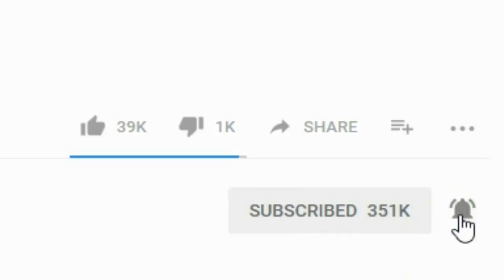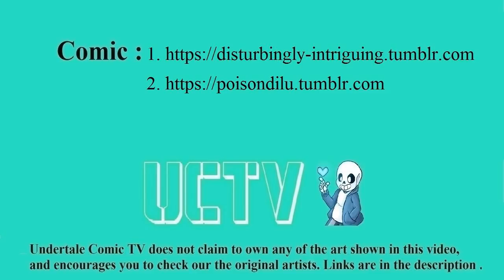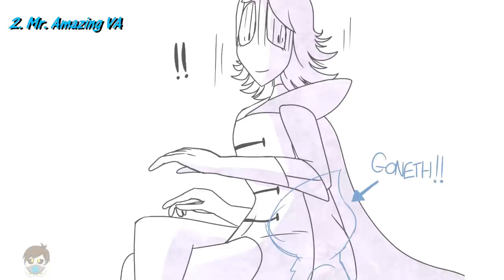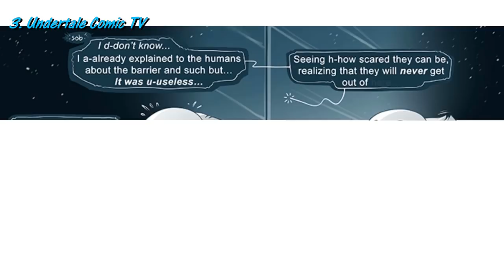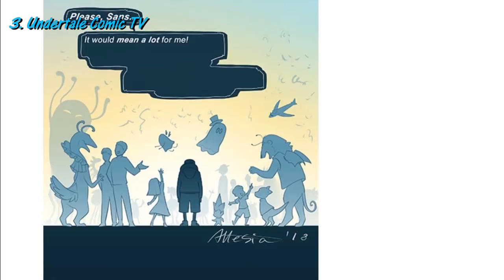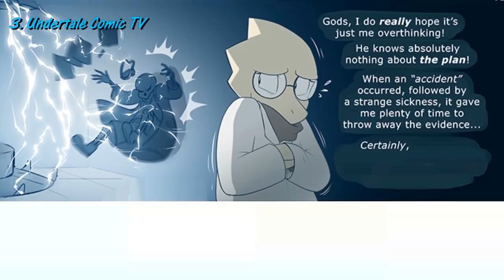Sans this is my favorite place【 Undertale and Deltarune Comic Dubs 】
***CREDITS**
3. Undertale Comic TV
►►DESCRIPTION  ORIGINAL COMICS  (ARTISTS ) :
Undertale belongs to Toby Fox
✦  If  UCTV forget , someone submitted  ( Comics. UCTV will fix it.